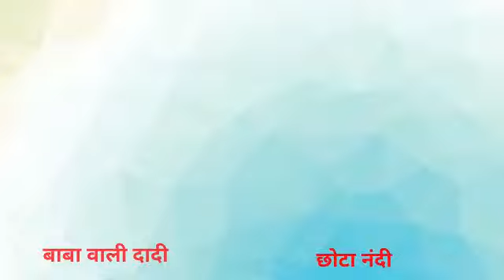संगम युग की सुनहरी यादें - Tribute to Dadi Gulzar Ji